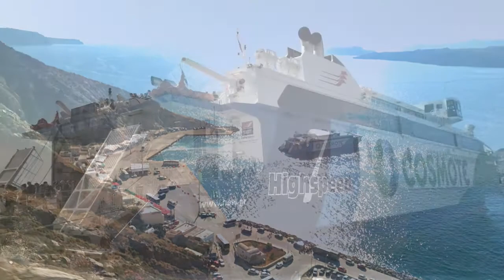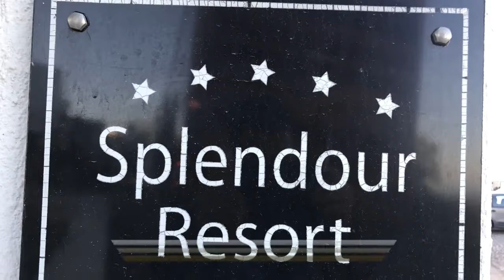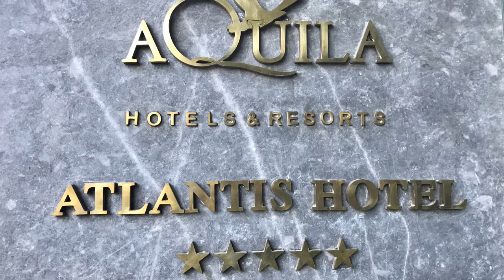2017 06 13希臘愛琴海雙島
聖托里尼島.伊亞夕陽.克里特島
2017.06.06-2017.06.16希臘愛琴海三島